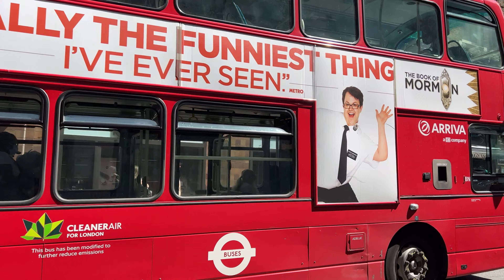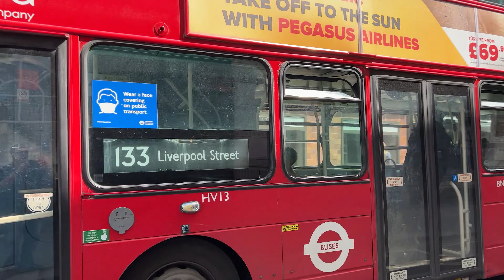London's Buses at Liverpool Street bus station 22nd May 2022